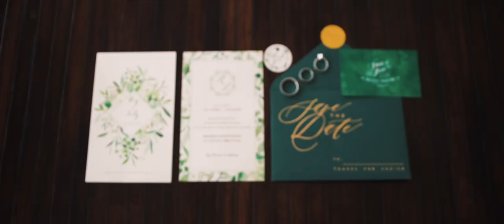2019 04 04 ROY + JUDY TRAILER YS